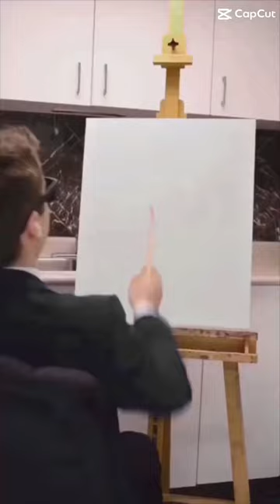Justin Jefferson Painting